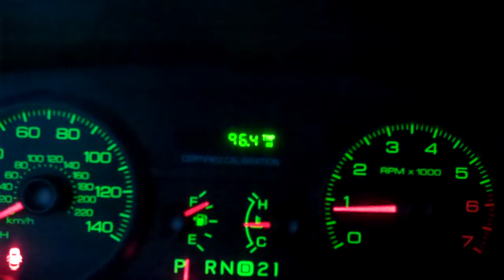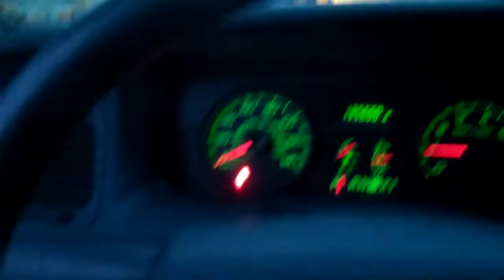2008 Ford Crown Victoria Police Interceptor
Got me a new car, 2008 crown vic. It's so much better than my 01, I love it! More vids soon...